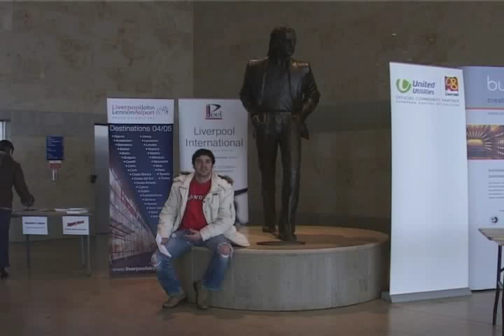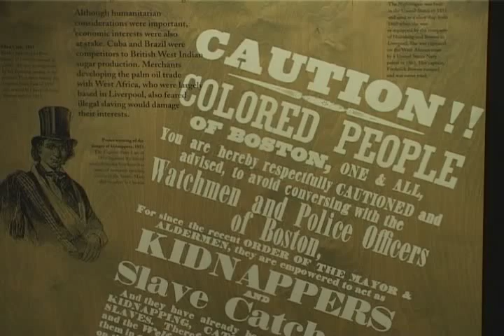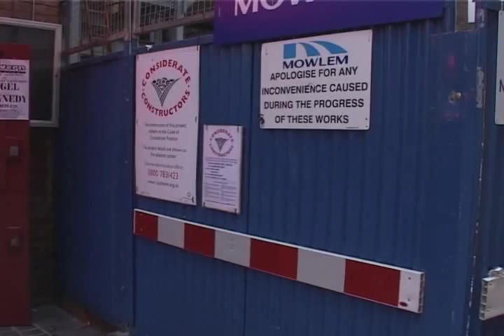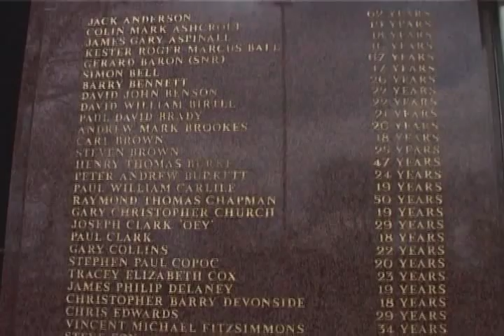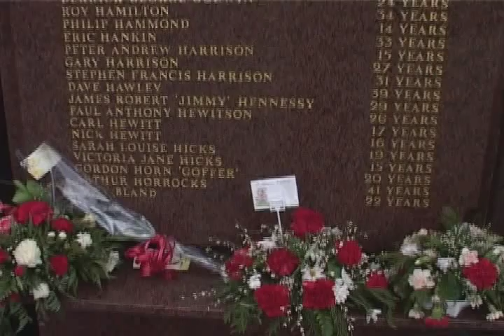Amsterdam Documentary - Does this train stop on Merseyside?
Mini documentary about Does this train stop on Merseyside, John Peel's 'second favorite song' by Liverpool based band Amsterdam.